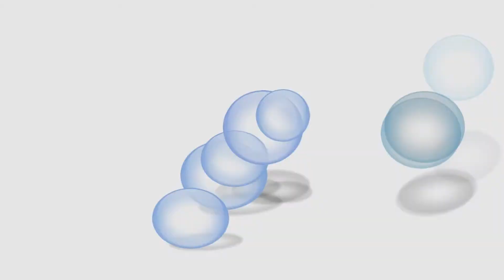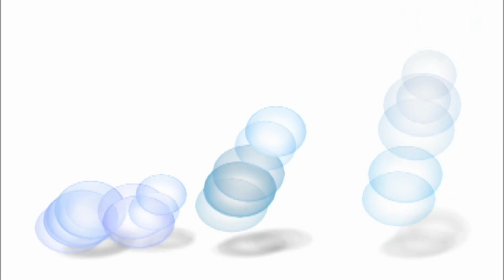Episode 197: Class of 2021, Now What?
Join Linda as she speaks with Jolie Atwood and Liz Gillespie, recent Burlington High School graduates.  Discover how these young ladies navigated their Junior and Senior years in high school amidst the pandemic.  Hear their stories about how they were able to tour and apply to colleges in a virtual world.  And share in their pride in looking to the future of their worlds and our community.